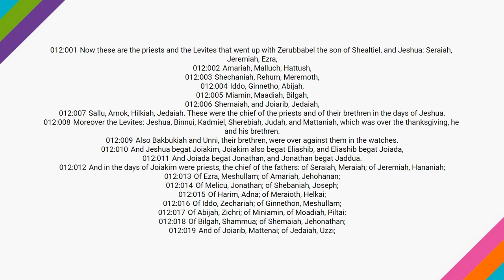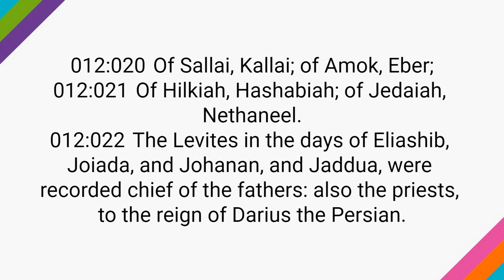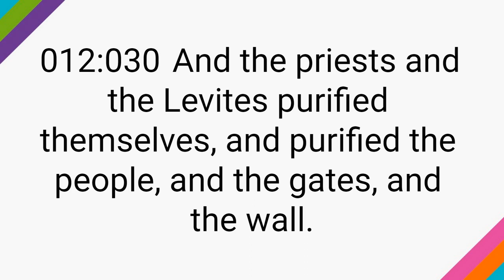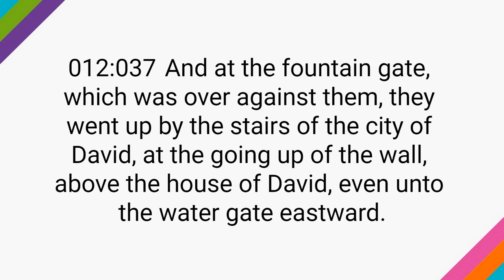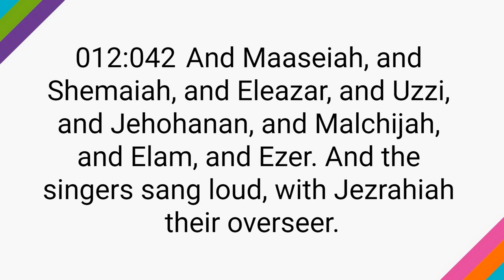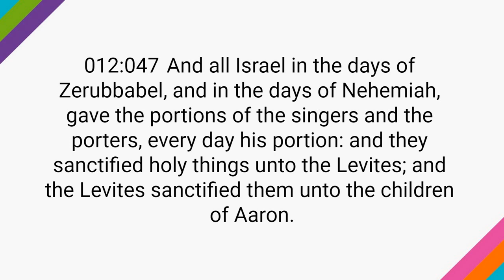Nehemiah 12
Nehemiah 12, Old Testament, King James Version